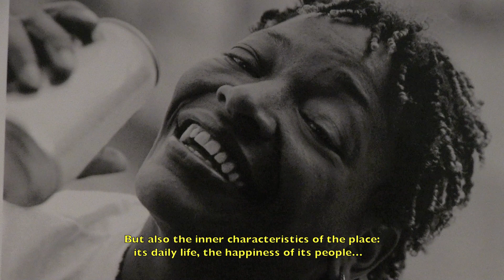Rio in Bondi - by emmanuelle bernard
This show has the objective to create an artistic dialogue between Brazil and Australia, more precisely between Sydney and Rio. This exhibition connects and reveals aspects of the daily life in Rio and Sydney by layers.